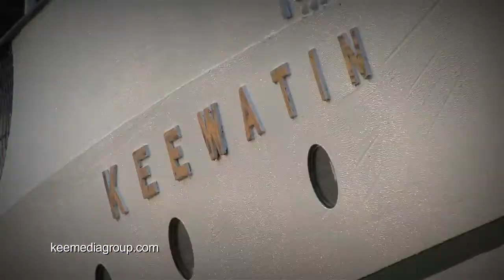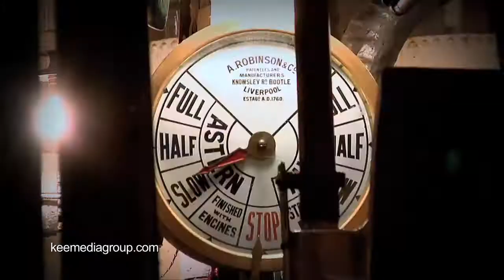Bring Her On Home - trailer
The Return of the S.S. Keewatin